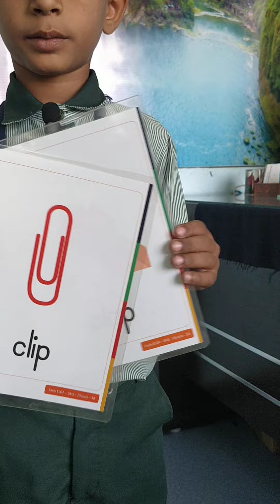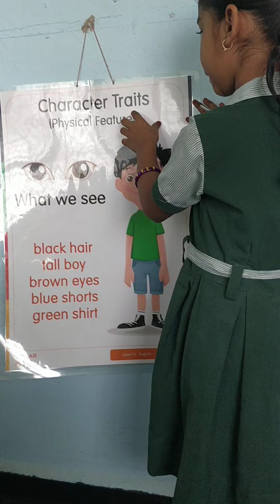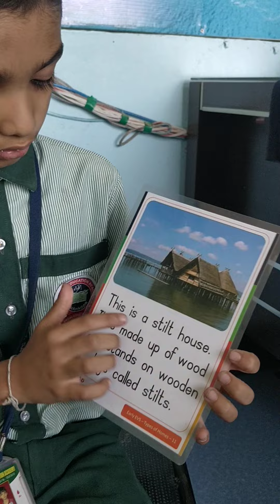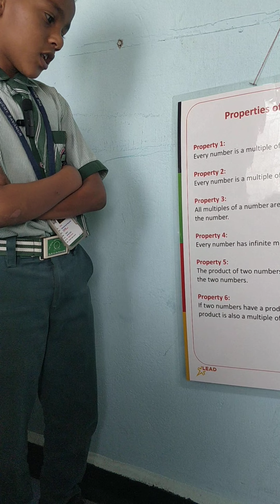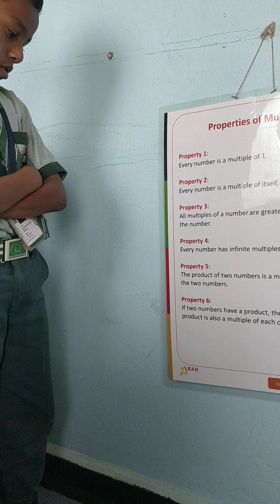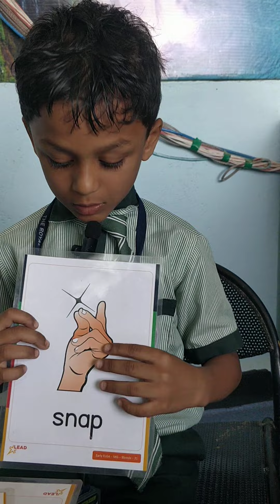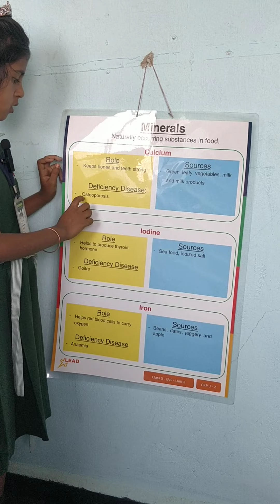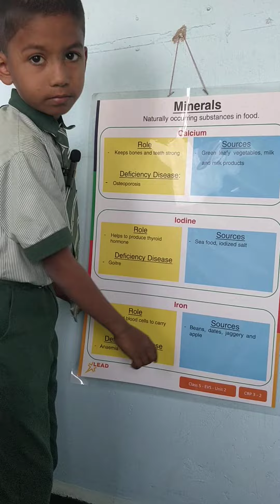Teaching students with TLM